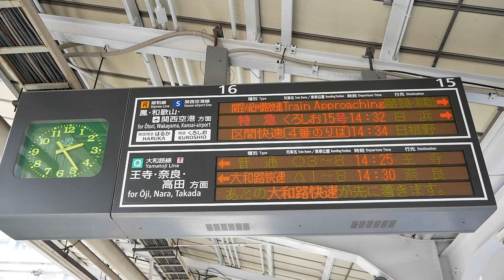特急くろしお15号 289系 天王寺駅 2020/3